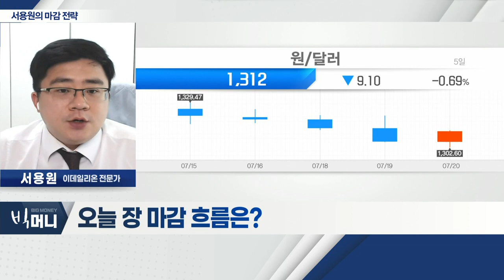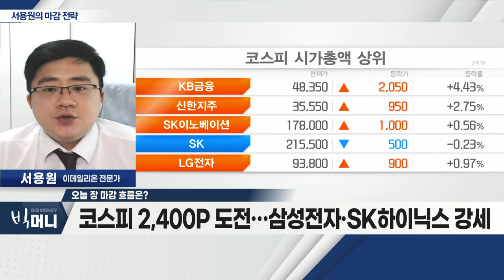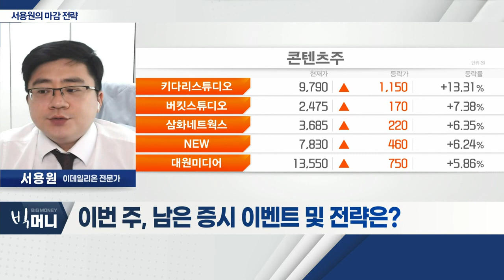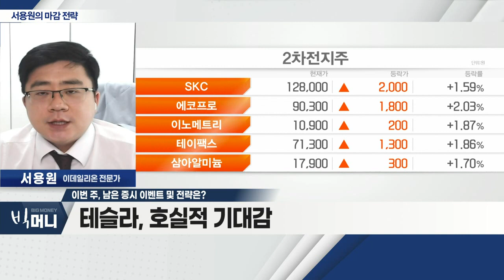테슬라, 호실적 기대감 / 2차전지·콘텐츠 관련주 관심_서용원 마감 전략 (20220720)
- 달러 강세에도 2분기 기업 실적 기대감
- 코스피 2,400P 도전… 삼성전자·SK하이닉스 강세
- 외국인 수급 제한적… 시장 '바닥' 확인 중

Q. 이번 주, 남은 증시 이벤트 및 전략은?
 - 테슬라, 호실적 기대감
 - 2차전지·콘텐츠 관련주 관심